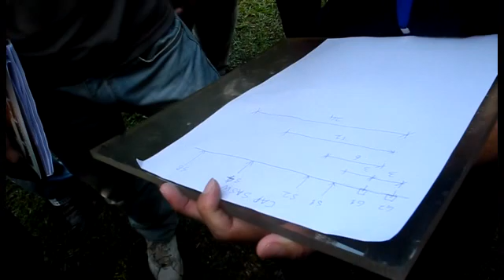SASW - Spectral Analysis of Surface Waves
Khairul Anuar Nayan (JKAS, UKM)